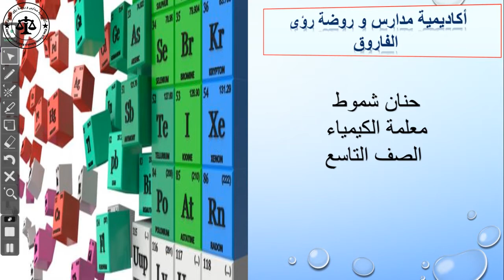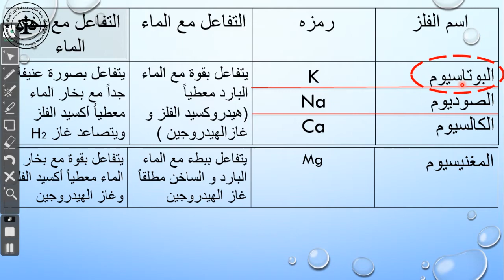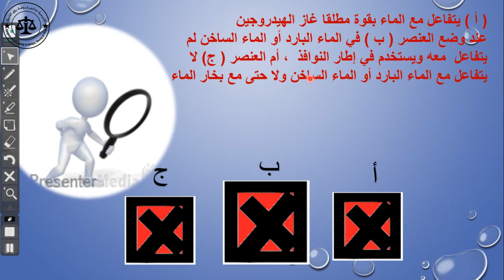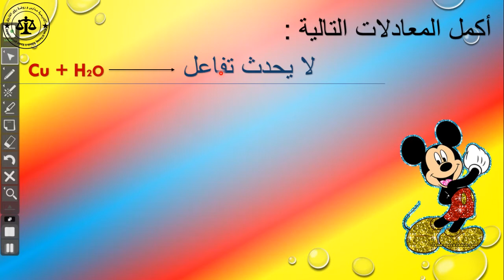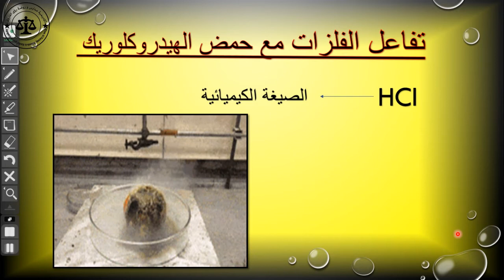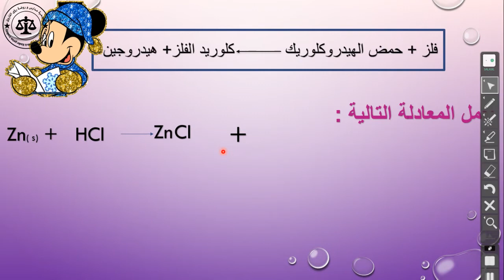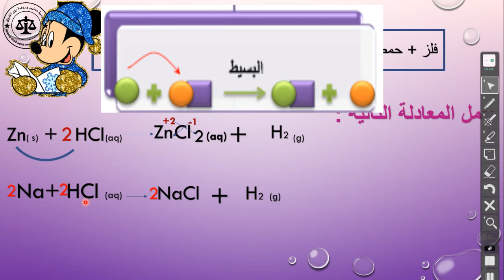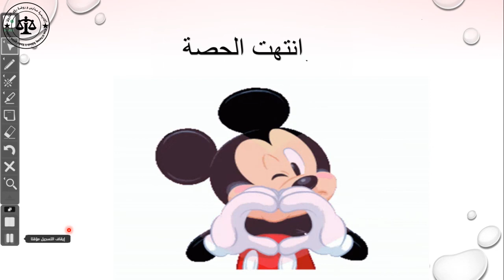كيمياء للصف التاسع 26/10